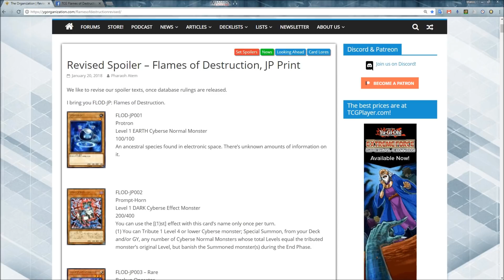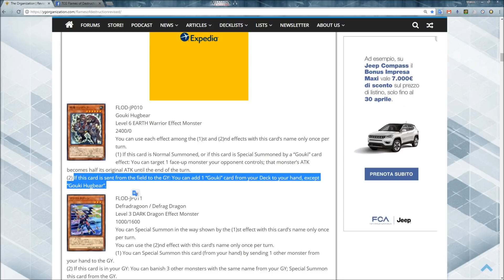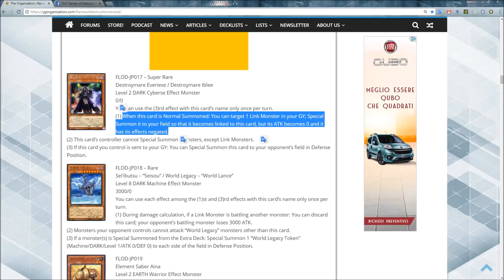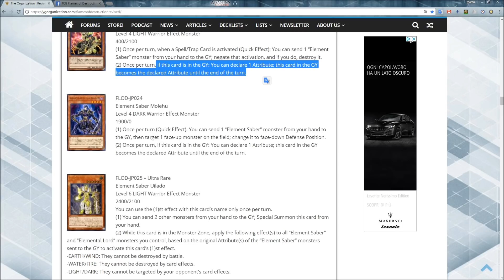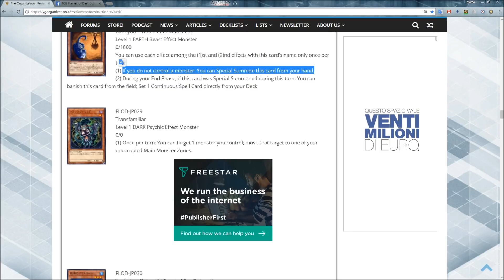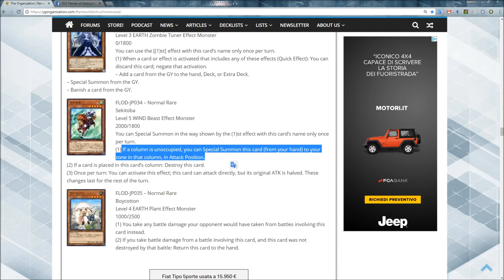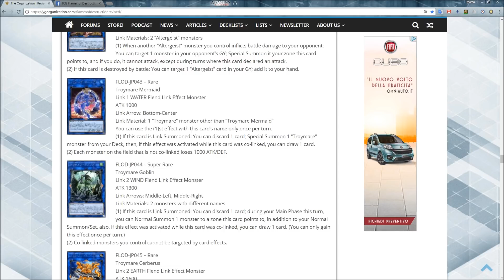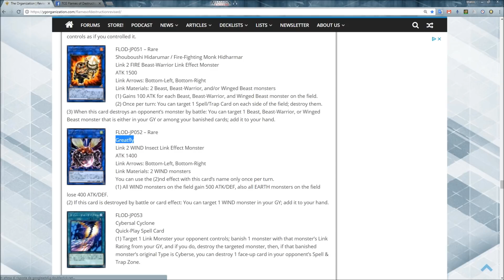Lista carte Fiamme della Distruzione e guida allo Sneak Peek (parte 1)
Siete pronti per lo Sneak Peek di Fiamme della Distruzione? Vediamo le carte del pacchetto Fiamme della Distruzione e analizziamole per capire le migliori scelte per lo Sneak Peek!

Fan del gioco di Yu-Gi-Oh! Gioco di Carte Collezionabili.

► YGOPRO:
ocram1993